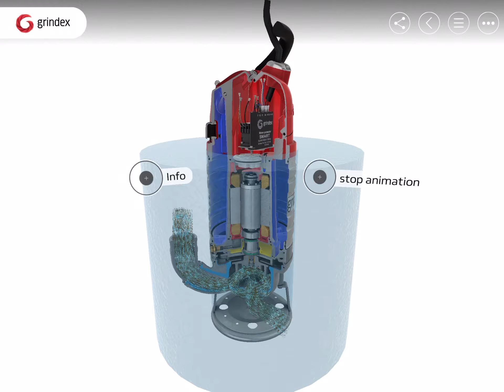Air Valve - Medium Sludge pump (Animation from the Grindex app)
This is an animation preview from the Grindex app available for both iOS and Android.